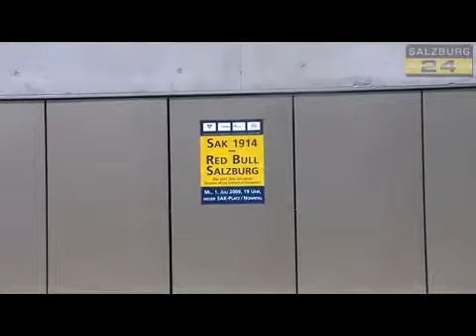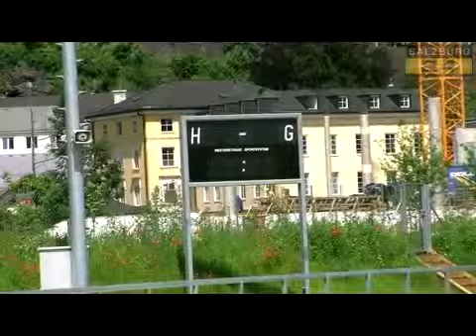SAK feiert 95. Geburtstag